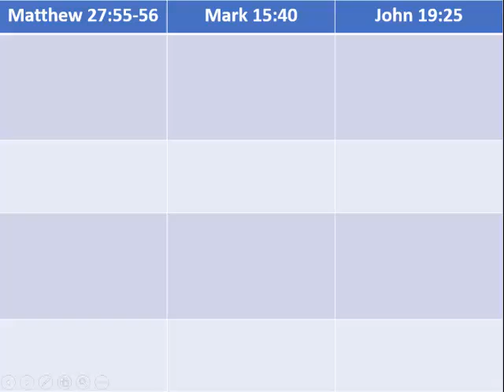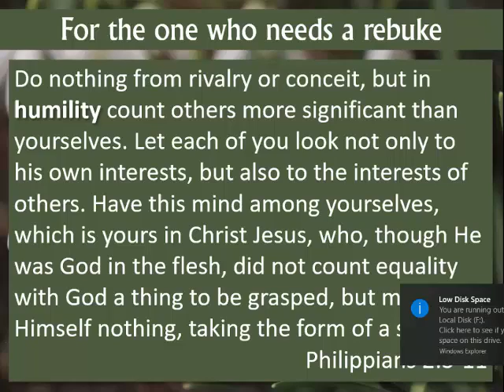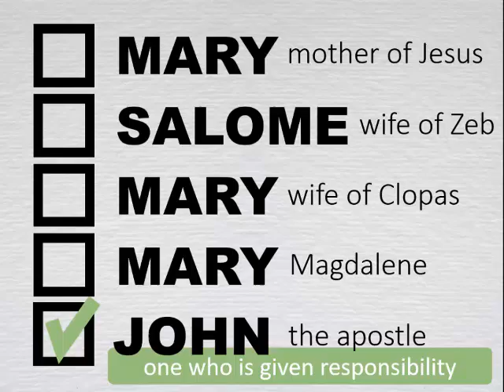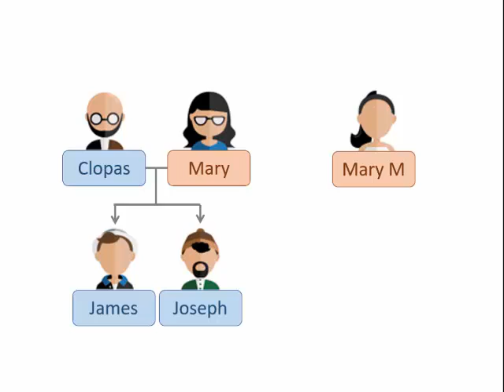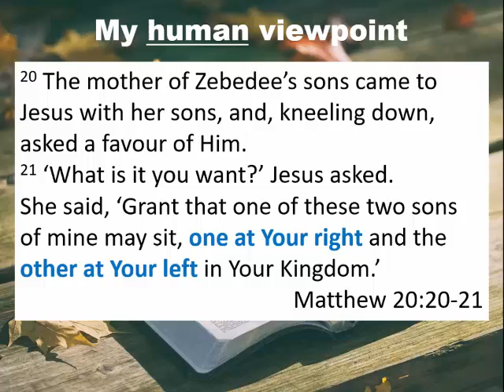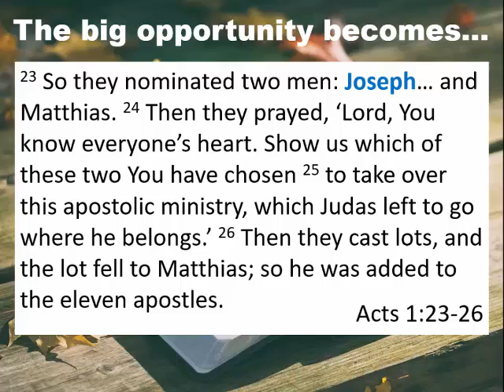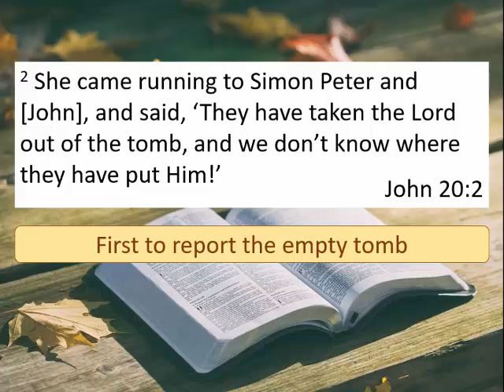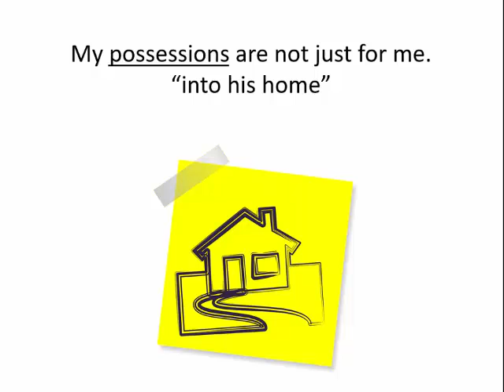You were seen at the scene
John 19:26-27
If you really want to know what happened in the Bible, then you will have to go there. No, not as a tourist or a pilgrim. I mean put yourself into the scene; into their sandals. This video will help you do just that.